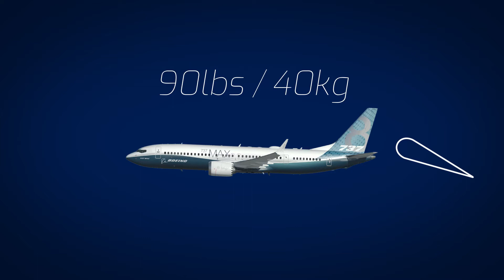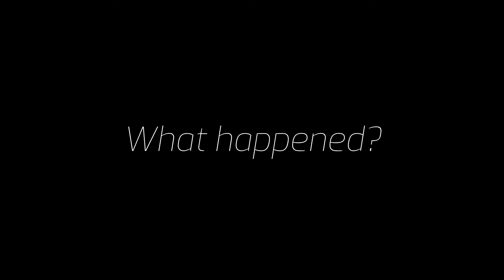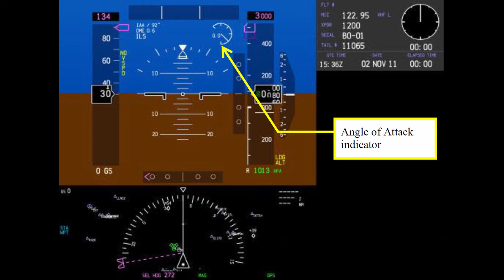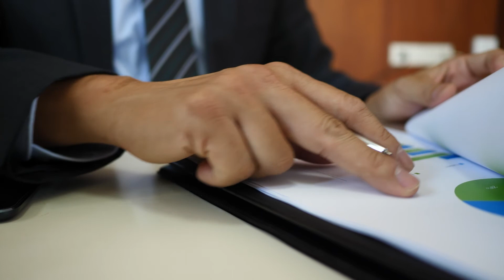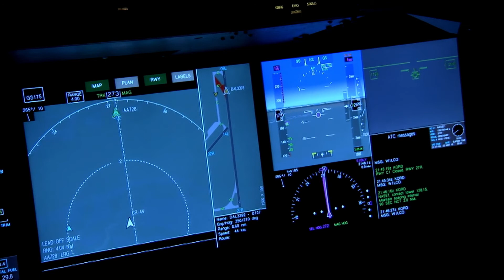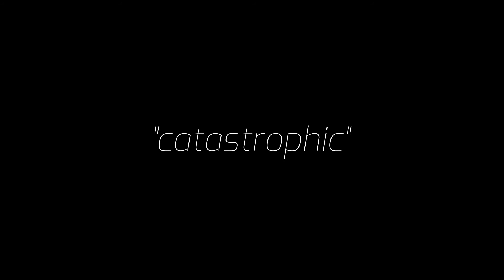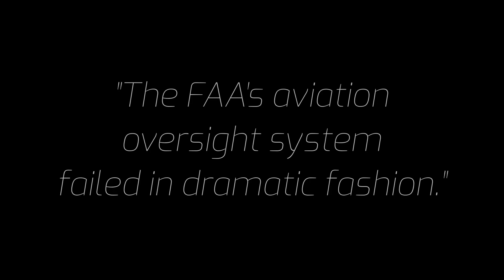737 MAX crashes | How Boeing and the FAA failed the aviation industry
Today we are going to take a look at the 737 max crashes. We are going to find out what brought down the plane and how it came to be that one of the world's leading aircraft manufacturers was able to produce a very flawed plane. I am going to explain how Boeing and the FAA failed the aviation industry with the 737 max.

The 737 Max crashes | How Boeing and the FAA failed the aviation industry

aviation
accidents
boeing
airspace
news
flying
accident report
crash
air crash investigation
mayday
air disaster
cockpit mystery
black box
plane crash
2020
airplane crash documentary
plane crash documentary
plane crash investigation
boeing crash
boeing 737 crash
boeing 737 crashes
why did boeing plane crash
boeing 737 max crash
737 max 8
boeing 737 max crash animation
737 max crash
boeing crash simulation
boeing 737 crash after takeoff
mcas
ethiopean
pilot